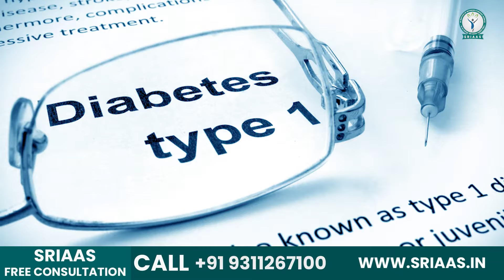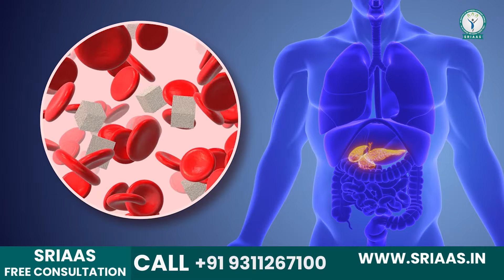क्या करेले से DIABETES ठीक हो सकती है? | Diabetes Control | Sriaas Diabetes Care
In this video, Dr. Nivedita discusses the benefits of certain foods in managing diabetes.

00:00 - Preview
00:15 - Introduction to the topic of controlling diabetes through food.
00:40 - Explanation of diabetes as an increase in blood sugar levels, whether type 1 or type 2.
01:05 - Highlighting the benefits of consuming bitter gourd (karela), fenugreek (methi), or paneer doda in controlling or reversing diabetes.
01:15 - Emphasizing diabetes as a lifestyle disorder that can be managed through lifestyle changes.
01:27 - Recommending lifestyle modifications such as changes in diet, maintaining a proper sleep routine, reducing stress, and managing carbohydrate intake.
02:05 - Addressing common complaints about the ineffectiveness of certain foods like bitter gourd, fenugreek, and paneer doda in managing diabetes.
02:39 - Explaining that proper dietary habits and avoiding excessive carbohydrate intake are crucial for their effectiveness.
03:00 - Stressing the importance of a balanced approach, including medication, diet, exercise, and sleep for managing diabetes.

Diabetes is indeed a lifestyle disorder that requires changes in daily habits for effective management.

Ayurvedic treatment is effective for managing diabetes. Connect with our doctors to initiate your path towards improved health. Your wellness journey starts now!

SRIAAS HOSPITAL
Address: B-92, Sushant Lok Phase I, Near Huda City Centre Metro, Sector 43, Gurugram, Haryana 122009